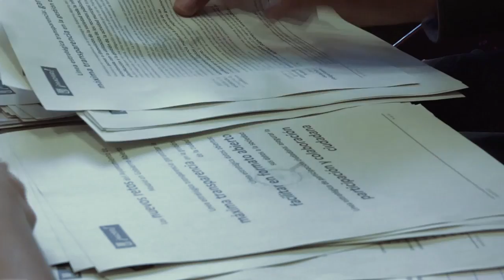Pablo Soto - Concejal de Participación Ciudadana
Pablo Soto nos habla en el siguiente vídeo del cambio que supuso el 15M en su vida, de cómo su manera de ver el mundo se transformó y su biografía cambió dando paso a la política. Además habla de los importantes proyectos que va a desarrollar en su Concejalía de Participación y Transparencia.